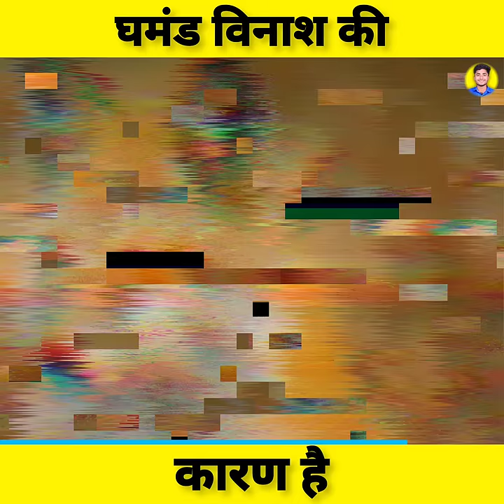घमंड विनाश की कारण है। Motivational Story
Motivational shorts
Inspiring story
Inspiring story in hindi